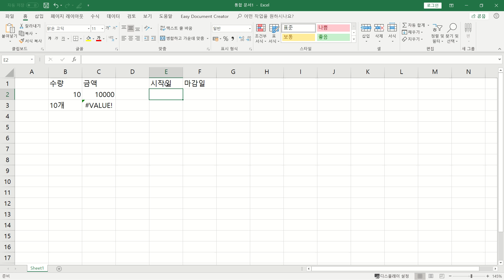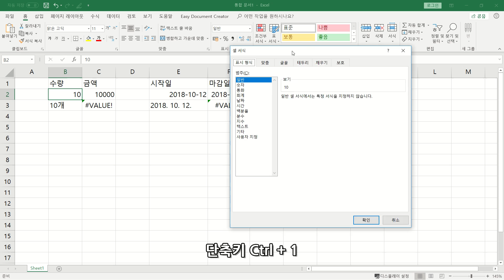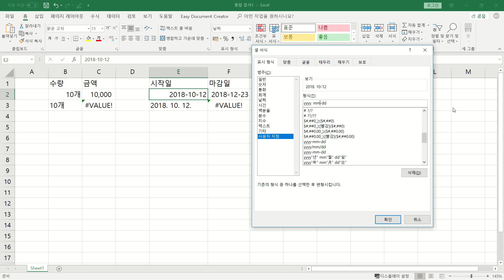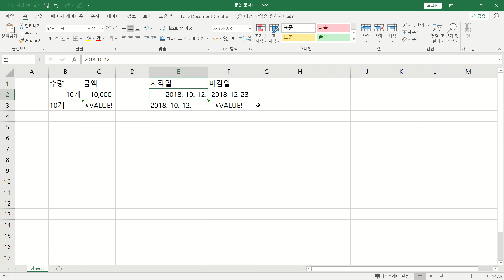엑셀] 데이터 표시 형식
0:00 강좌 내용 소개
0:40 숫자를 입력할 때 빠지기 쉬운 함정
2:04 날짜를 입력할 때 빠지기 쉬운 함정
4:16 숫자에 단위 문자 붙이기
4:55 날짜 표시 형식

💬 된다! 7일 실무 엑셀 | 01-2 셀에 입력할 때 빠지기 쉬운 함정들